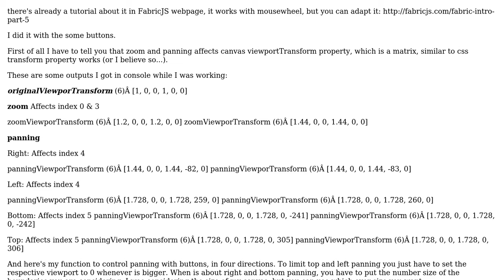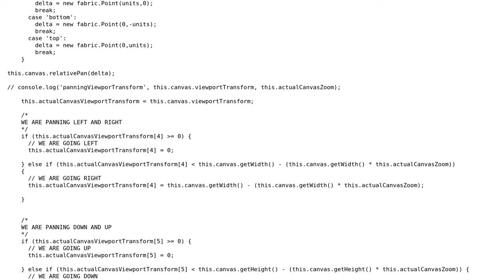Limit canvas panning in Fabric JS to a boundary?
With thanks & praise to God, and with thanks to the many people who have made this project possible! | Content (except music & images) licensed under CC BY-SA | Music | Images & others | With thanks to user Chema user Alex Kerr and the Stack Exchange Network Trademarks are property of their respective owners. You are responsible for your own actions.